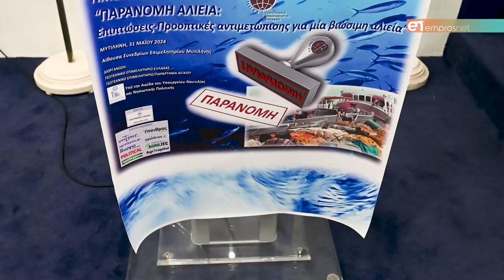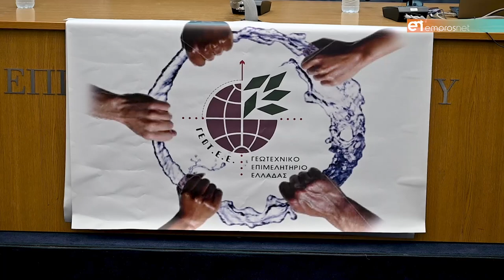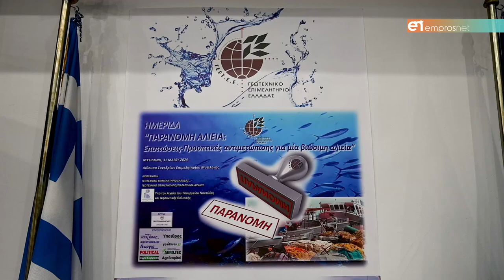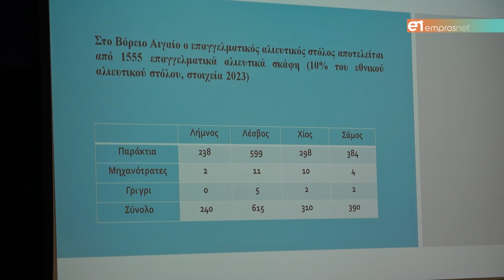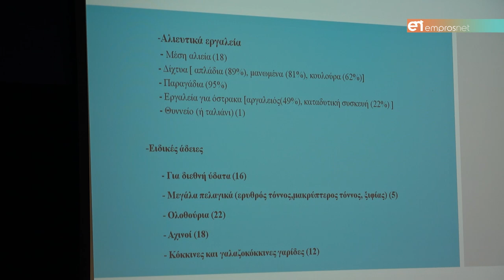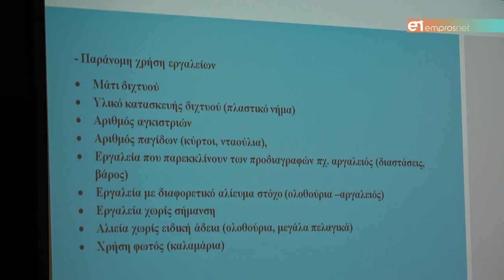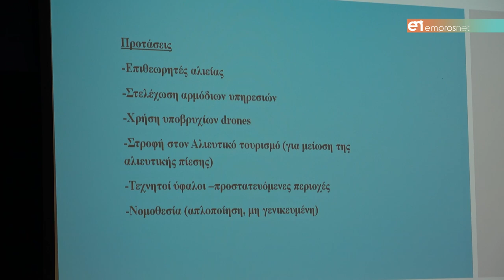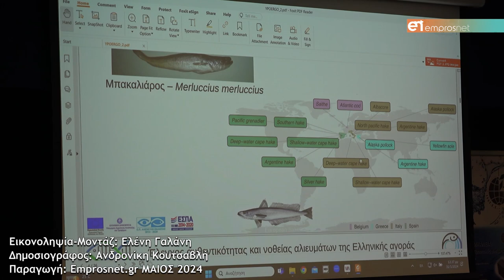Ημερίδα «Παράνομη Αλιεία» από το ΓΕΩΤΕΕ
Με στόχο την ανάδειξη προβλημάτων και εξεύρεση λύσεων